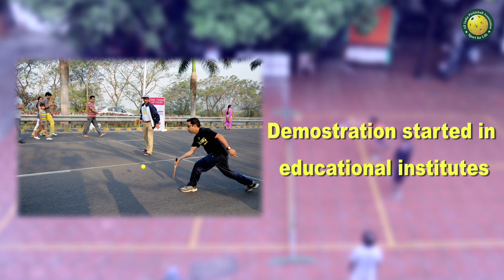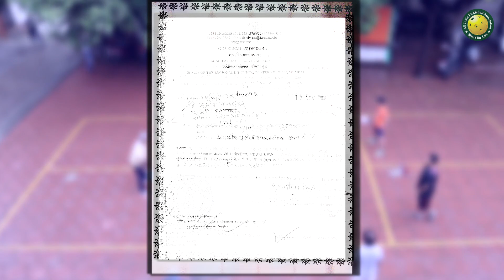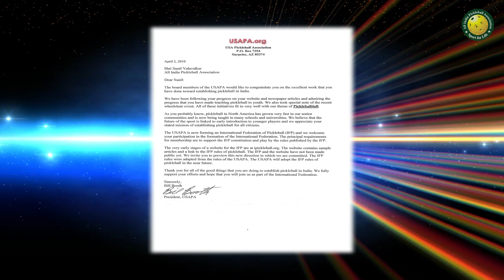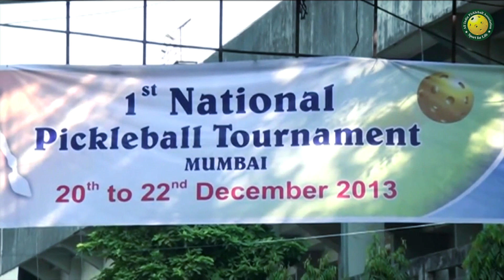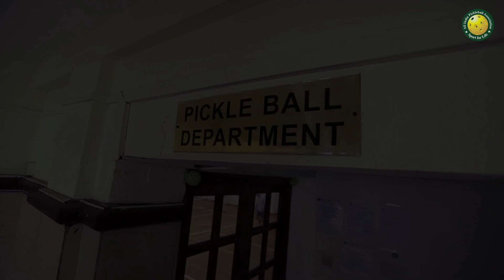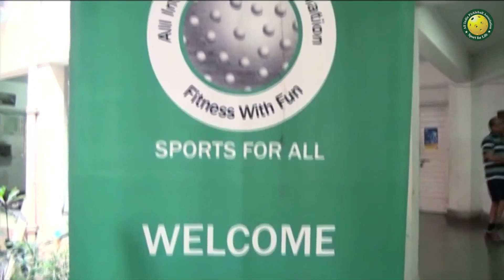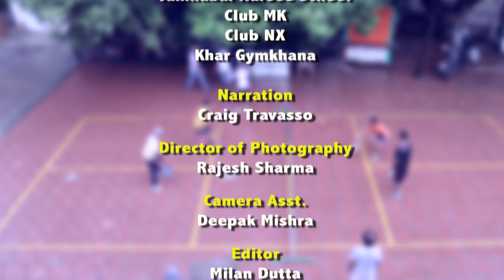THE JOURNEY - 10 years of PICKLEBALL in India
We have proudly produced the 10-year journey of Pickleball in India. In 2007, Pickleball started in India in an insignificant way from Mumbai suburbs. But in these 10 years Pickleball has reached to 16 states with state and national-level tournaments and international ones. In terms of players' participation, India is ranked third in the world after USA and Canada. Our players feature regularly in international tournaments. It is a pleasure for ALL INDIA PICKLEBALL ASSOCIATION (AIPA) to present this marvellous 'The Journey'.

Produced by Frames I & Sportsavour
Presented by: AIPA
Concept and Director: Poulomi Kundu
DOP: Rajesh Sharma
Editor: Milan Dutta